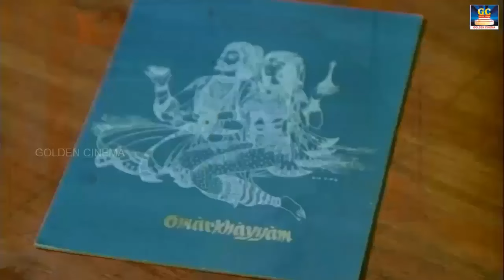இரவில் நினைவூட்டும் இதய ராகம் | Ilayaraja Tamil Melodies | SPB | Jesudas | janaki | ROMATIC VIDEO .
இரவில் நினைவூட்டும் இதய ராகம் |  Ilayaraja Tamil Melodies | SPB | Jesudas | janaki.